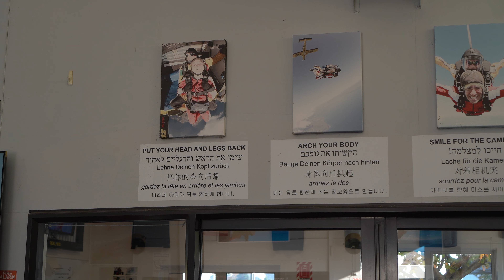Skydive New Zealand 🇳🇿 Taupo Tandem Skydive 🪂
Ein Tag, denn ich, Juliana, eventuell bereuen werde. Ich hatte einfach einen Tandemsprung gebucht, weil dann kann ich auch nicht mehr absagen. Der Plan ging auf, ein wundervolles Erlebnis. Wie es ablief und wie es mir gefallen hat? Das seht ihr im Video!

Gebucht hatte ich den 12.000 ft Skydive mit dem Guru Paket für einen Kameramann während dem Sprung. Kostenpunkt circa 320€.

Viel Spaß beim anschauen! 🧡

0:00 Intro
0:56 Vorbereitung
1:54  Gedanken & Gespräch
3:03 Ab ins Flugzeug
3:55 Skydive
4:27 Fazit

Unser Equipment 📸

35mm Objektiv
18-135mm Objektiv
200-600mm Objektiv

Reiseplanung und Gestaltung 🌎
➡️ Reiseplaner zu Kalifornien, Nevada, Arizona, Utah und New Mexiko
➡️ USA Story Sticker
➡️ Los Angeles Travel Guide
➡️ Presets für Reisen
➡️ Travel Story Sticker

➡️ Linzenzsfreie Musik von Artlist - Zwei Monate kostenlos!
➡️ Internet im Ausland - Airalo, du erhältst $3 mit dem Code: JULIAN6938
➡️ 🚁 Private Drohnenversicherung für unter 40€ im Jahr. Code: UIAU8

Schau auf unserer Website vorbei. Alles rund um unsere Reisen 👋